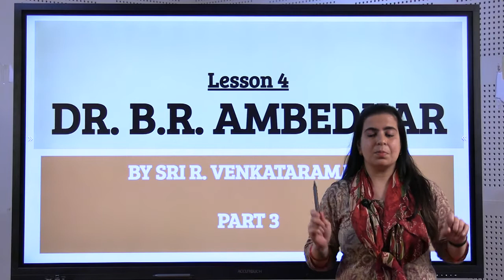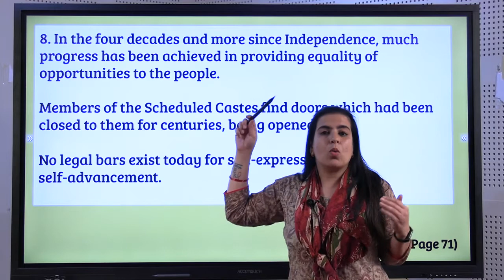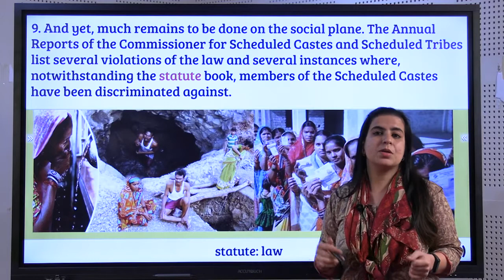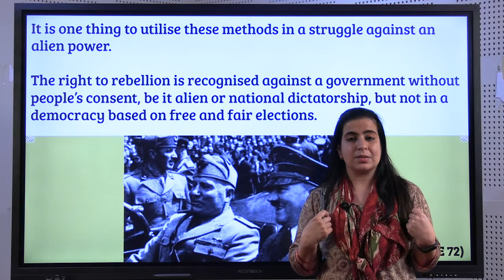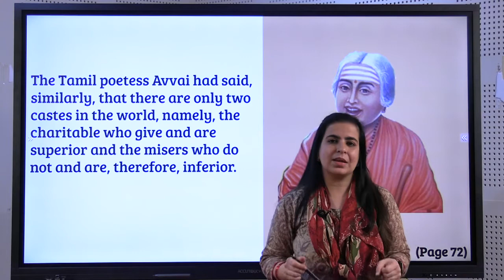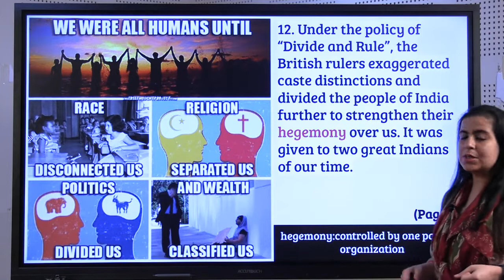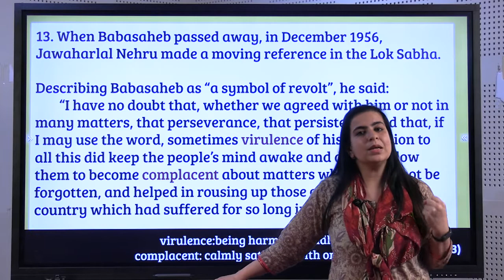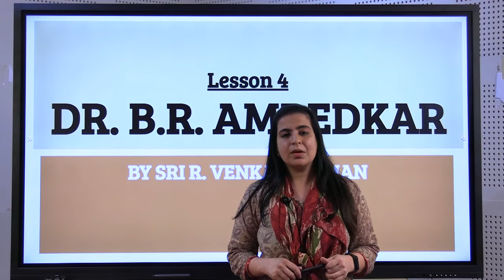Prose 04|Dr.B.R. Ambedkar |Part 03| English language 2 | Class X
Lesson: Prose 2

Grade: 10th

Subject: English Language 2

Syllabus: SSLC

Medium: English

Chapter Name: Dr Ambedkar

Part: 03